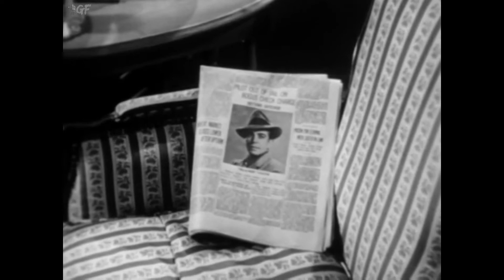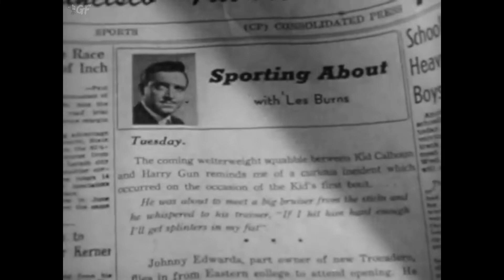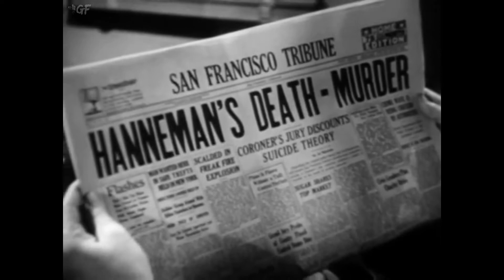Blonde Ice (1948) Full Movie | Jack Bernhard | Robert Paige, Leslie Brooks, Russ Vincent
Watch the 1948 Hollywood Crime film Blonde Ice directed by Jack Bernhard and starring Robert Paige, Leslie Brooks, Russ Vincent

A society reporter keeps herself in the headlines by marrying a series of wealthy men, all of whom die under mysterious circumstances.